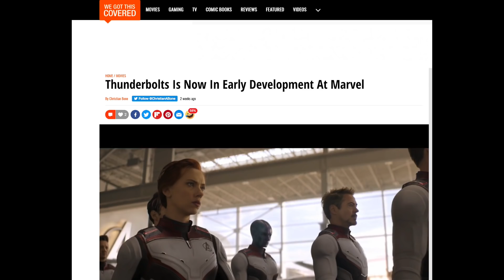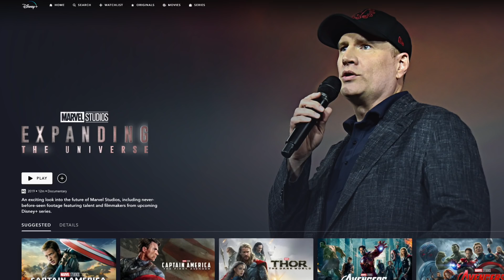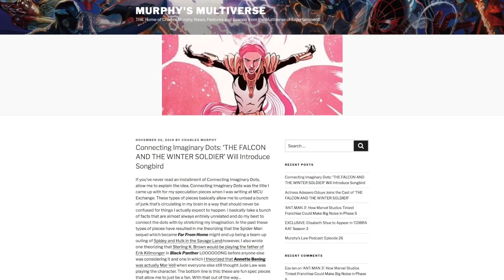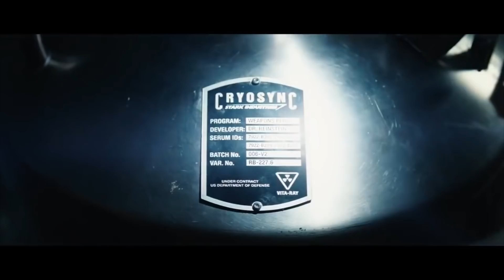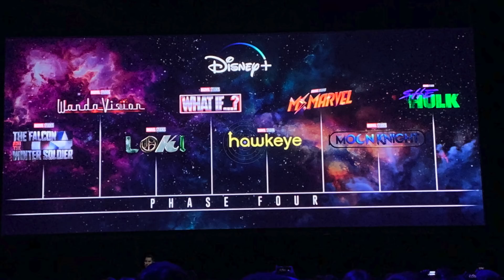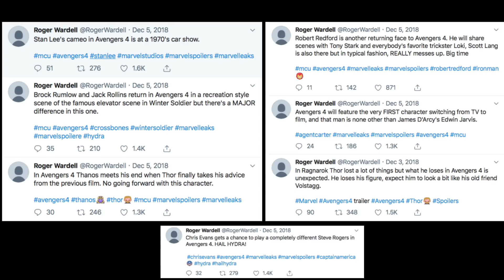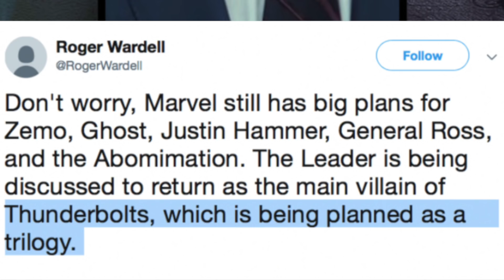New Captain America & The Return of Hulk & Abomination + Thunderbolts in Falcon & The Winter Soldier